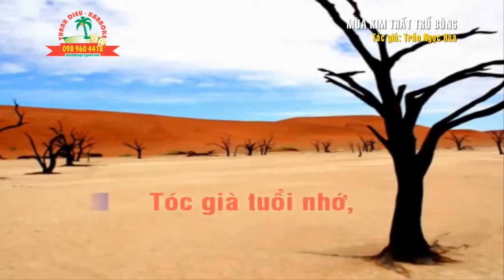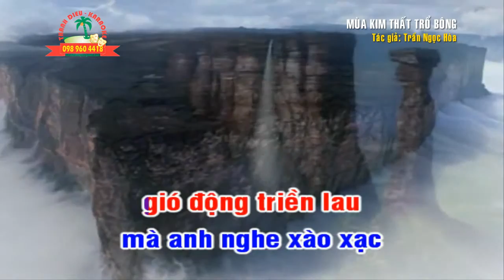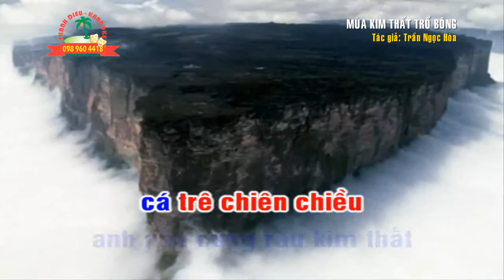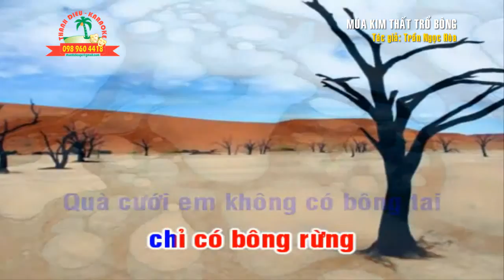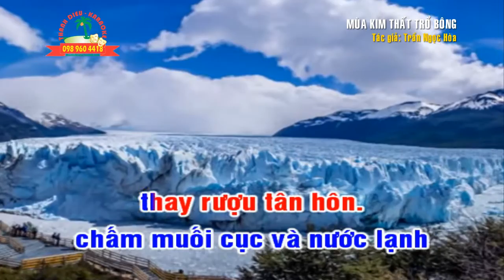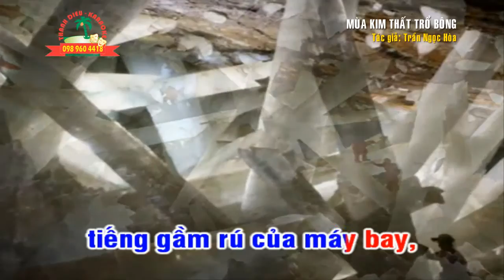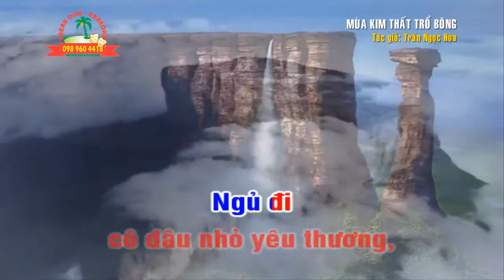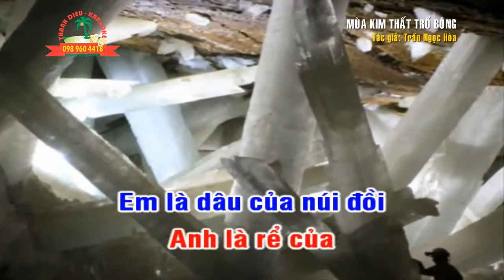MUA KIM THAT TRO BONG HD